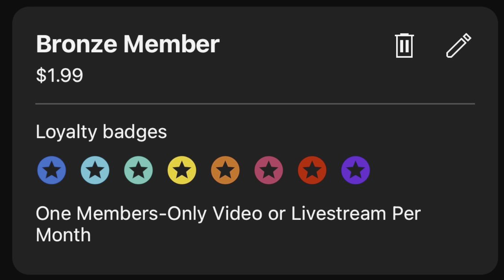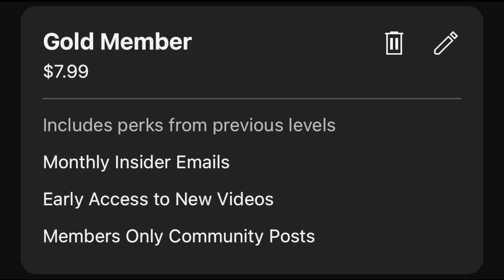KELSIE & FAITH MEMBERSHIPS | AVAILABLE STARTING JULY 1ST!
Hey guys! With this milestone, comes monetization. We have 3 different membership options, if you are interested in buying a monthly membership. Memberships will become available on July 1, 2023! Watch the video to find out more!

If you are a returning subscriber, thank you for all the continued support on our videos! We really appreciate it! We hope everyone enjoyed this video. Thank you for being an important part of our YouTube journey!

- If you are interested, official Kelsie & Faith merchandise items are available on our